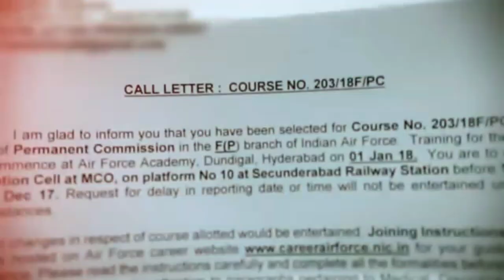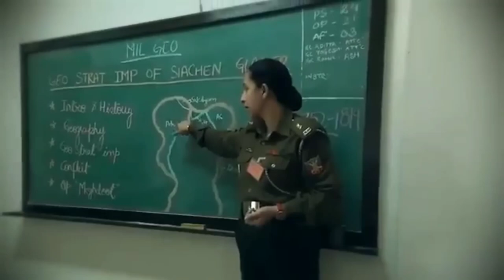Airforce Motivational Vedio 🙄 Airforce Training Paradise 👍 Indian Airforce Fighter Jet#airforce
How To Join Airforce Fighter 👍 Motivation Vedio 🇮🇳 Indian Airforce Vedio 🙄@mrjitendra07